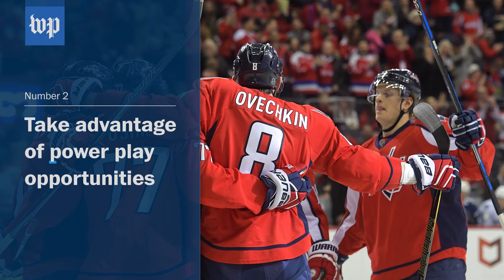3 key factors that will determine the Capitals' playoff fate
The Washington Capitals haven't advanced past Round 2 of the playoffs since 1998. The Post's Neil Greenberg explains what the team will need for a deep playoff run in 2018.